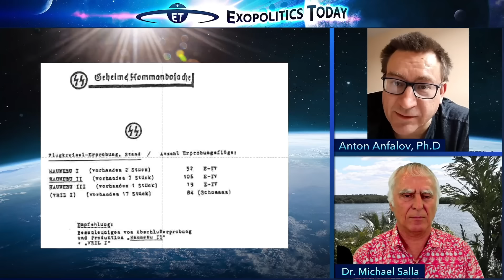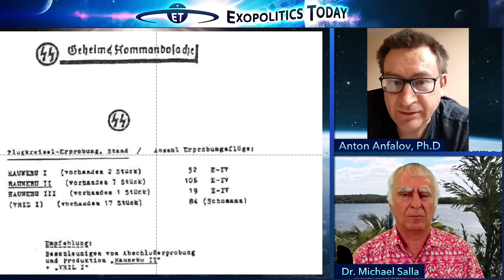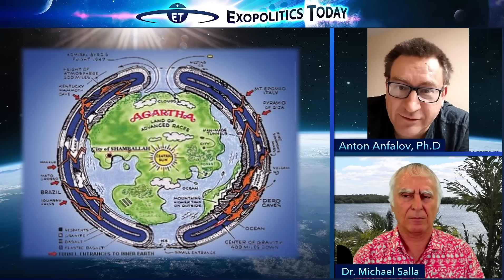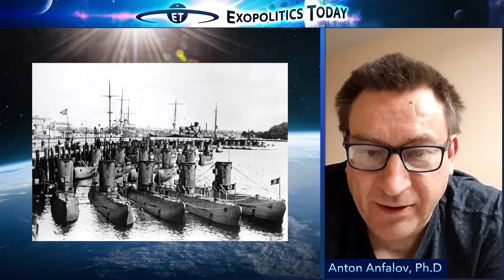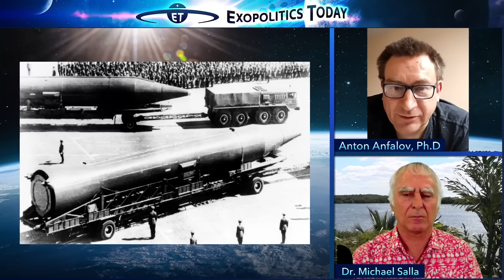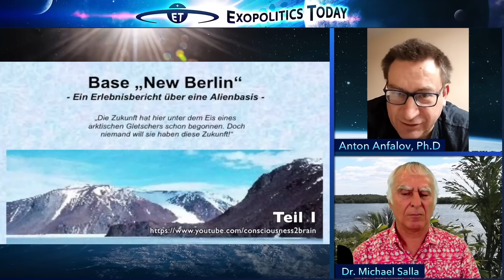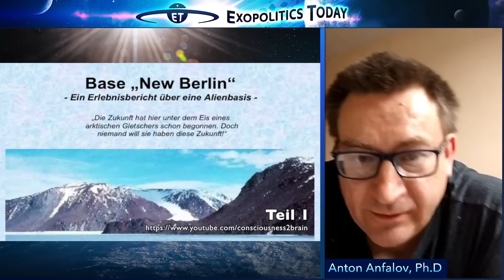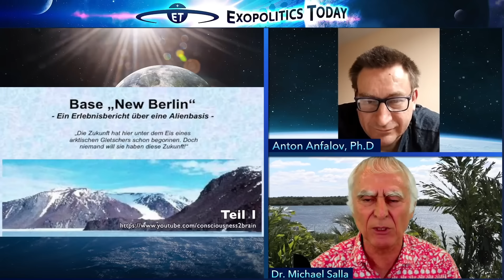Nazi Germany used a Global Network of Tunnels to create a 4th Reich with Flying Saucers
In the early 1940s, Nazi Germany discovered a network of ancient tunnels around the world, where it began to develop a breakaway civilization (aka 4th Reich) with flying saucer and other advanced aerospace technologies. According to Dr. Anton Anfalov, the Nazis were helped by Inner Earth beings belonging to what he describes as the Symbiont Underground & Space Terrestrial Nonhuman Civilization (SUSTENC). He says that in addition to Antarctica, the Nazis created bases in Greenland, Norway, Sweden, Chile, Argentina and Brazil with the help of prominent European industrialist families such as the Wallenbergs.

Dr. Anfalov confirms that in addition to the USA, the USSR/Russia began secretly reverse engineering captured Nazi technologies along with spacecraft retrieved from SUSTENC for a secret space program. He further confirmed the use of psychics by the Russians to understand and operate the advanced antigravity technologies used by SUSTENC.

Dr. Anfalov has interviewed hundreds of Russian whistleblowers and been given documents on the UFO phenomenon dating back to the post-World War II era. He has gained much knowledge about UFO crash retrieval operations in the Soviet Union and Russia; learned about ancient underground tunnels built by SUSTENC that the Kremlin repurposed for its own deep underground military bases; and the development of a Soviet/Russian secret space program that uses psychics as a standard operating procedure.

To learn more about the origins and history of Russia’s secret space program and its mysterious psi-corps, register for Dr. Michael Salla’s upcoming May 4 webinar exploring these and other hidden historical events.